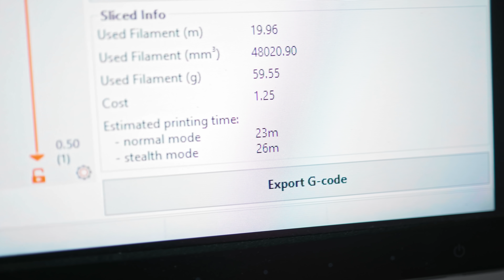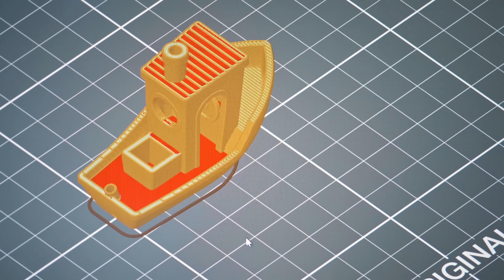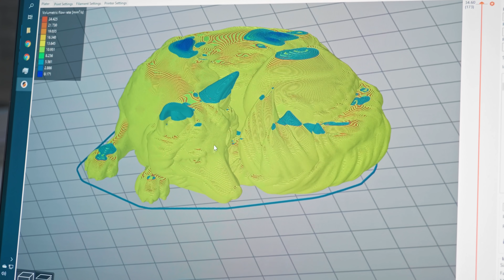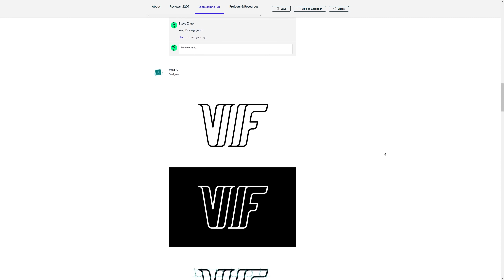Print FASTER: Tuned Profiles or Drilled Nozzles?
The first 1000 who click the link wiIl get 2 months of Skillshare Premium for FREE
Drilling out nozzles seems to be all the rage today - but does that actually get your prints done faster or are you better off cranking up speeds and accelerations in the slicer?